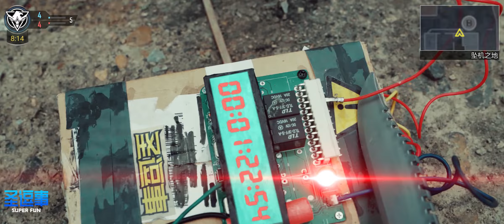使命召唤手游：爆破模式如何拆C4炸弹？小小西教你这样做！【圣逗事】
爆破模式敌人在B点安放炸弹，拆个炸弹还这么多戏！
感谢各位支持圣逗事的小伙伴。
这样就可以在第一时间观看我们发布的视频了。
真人版绝地求生 真人版和平精英 真人版吃鸡 本频道制作的所有视频都符合平台的使用政策，没有任何违规行为。